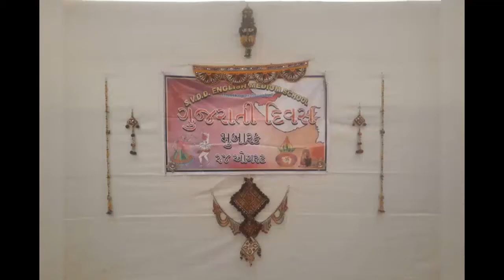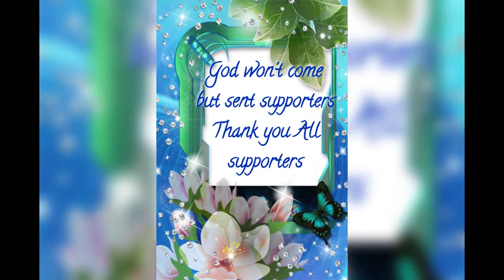Gujarati diwas was celebrated by S.V.D.D. eng. med . sec. school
see the jOy on thier faces
life is beautiful when you are happy